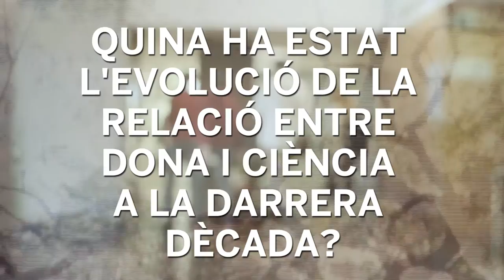INVESTIGADORES, DEU ANYS ENRERE I ARA